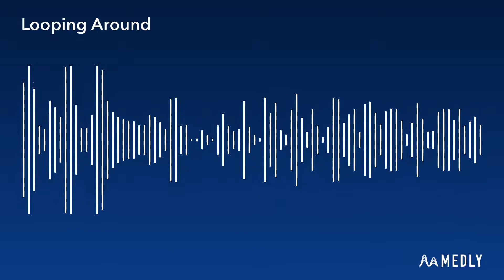Looping around Medly